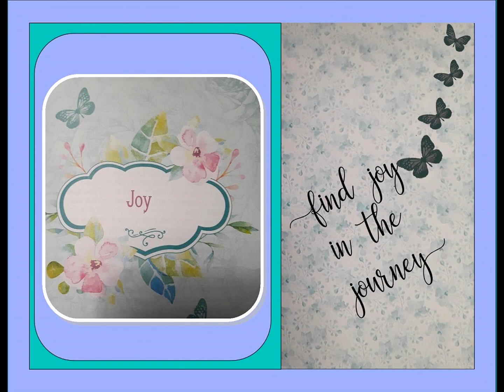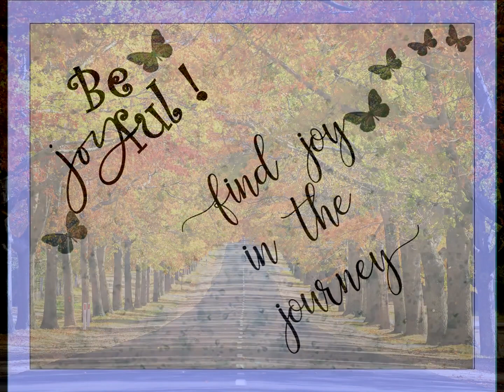Morning Joy Blogs with Cynthia 4/25/2021 "Joy Filled"